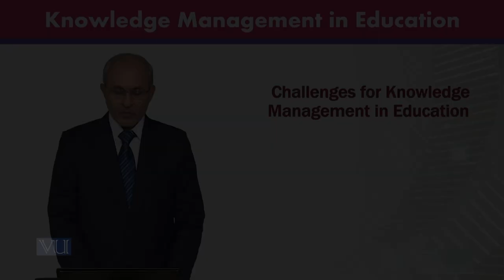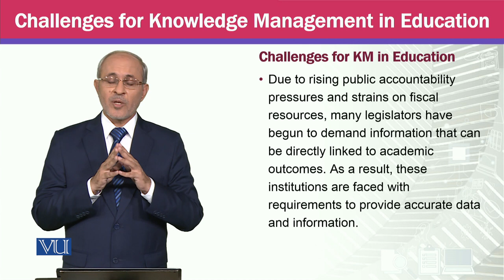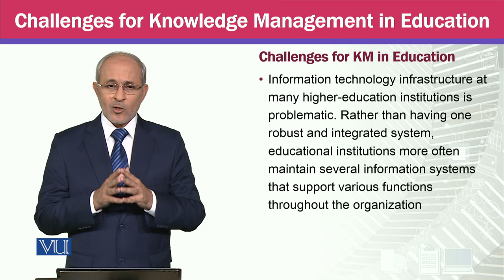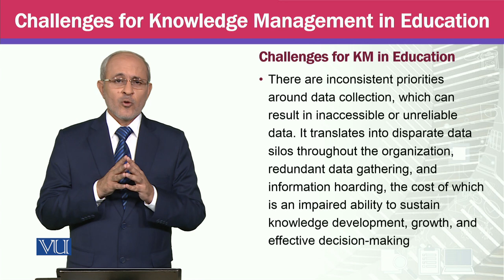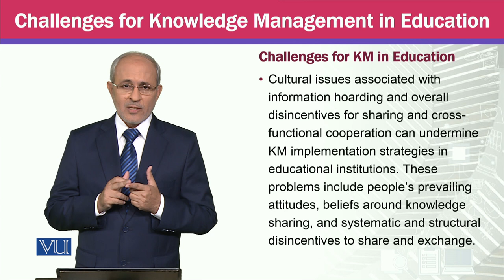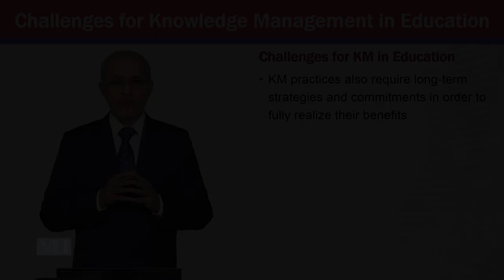Challenges for Knowledge Management in Education | MGTE630_Topic186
Topic186 - Challenges for Knowledge Management in Education,
By Prof Dr. Khalid Mahmood